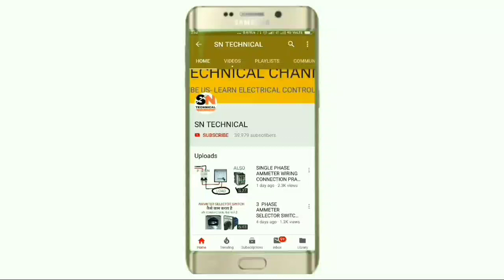MOTOR STARTER मे SEQUENCE WIRING कैसे करते है?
In this video we explain sequence wiring in motor starter,
For explaining sequence wiring we use two dol starter and do sequence wiring in this starter

By sequence wiring we can control one starter as main starter and second one as second
So when we not start main starter second starter will not start

We explain very easily in sequence starter for more learning about this controlling just watch and learn